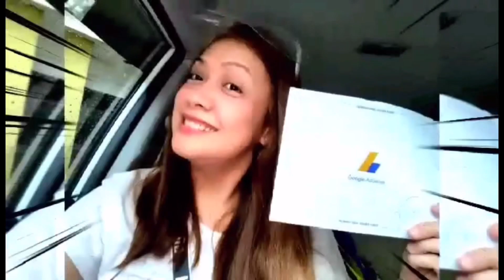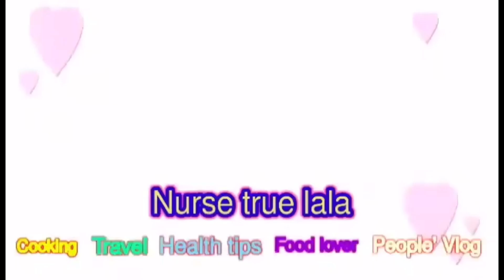DINNER CHIT-CHAT - nurse true lala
Chatting while eating our simple dinner but very nutritious , table talk.